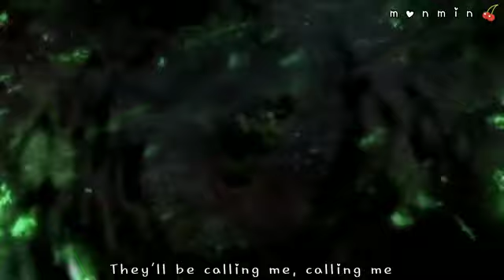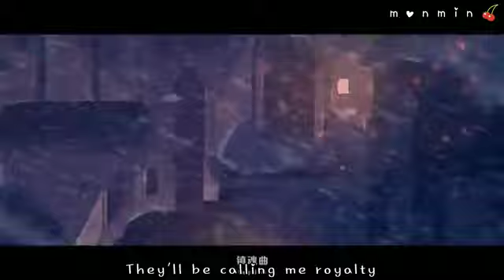ROYALTY [ Mo Dao Zu Shi X Genshin Impact ] AMV / GMV ~ lyrics ❤️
Anime: Mo Dao Zu Shi
Game: Genshin Impact
Song: Royalty